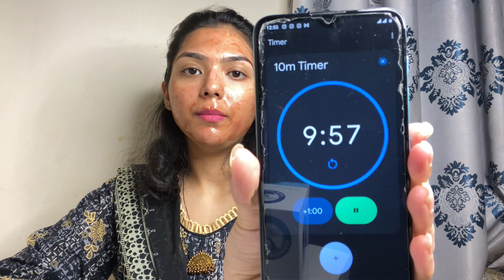Meri sari excitement khatam hogai aik Phone Call se🙁| The Ordinary Chemical Peel Full Process |Vlog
Meri sari excitement hi khatam hogai aik Phone Call se 🙁| The Ordinary Chemical Peel Full Process -How to use AHA 30% BHA 2% Peeling Solution |@anamwaqasfamily1619